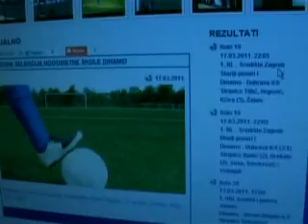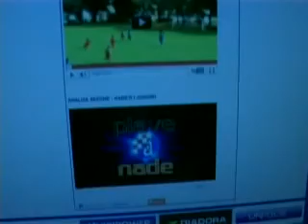Nogometna škola Dinamo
U rubrici Plave nade ovoga su puta u središtu pozornosti dvije utakmice, kadeti i juniori GNK Dinama protiv NK Lokomotive,tu su još  naravno i korisni savjeti za mlade nogometaše...